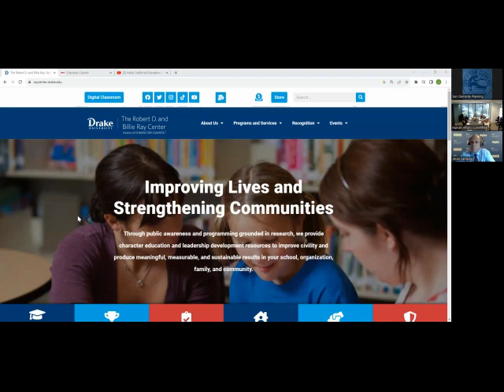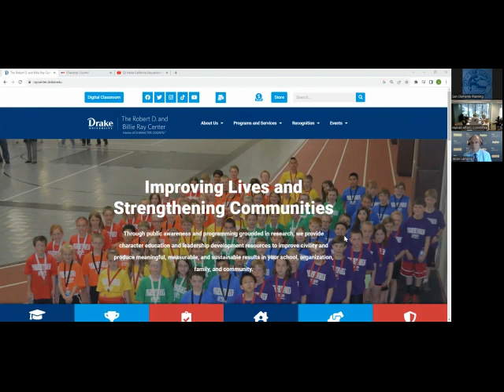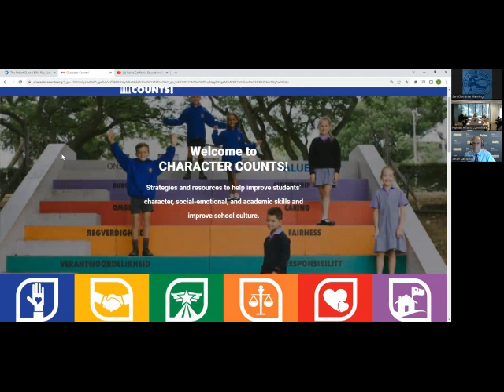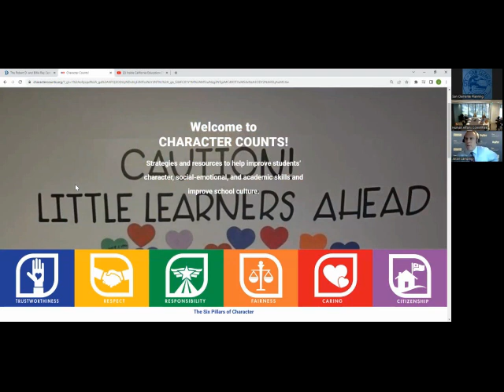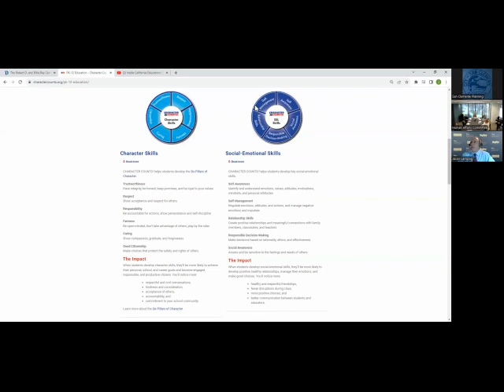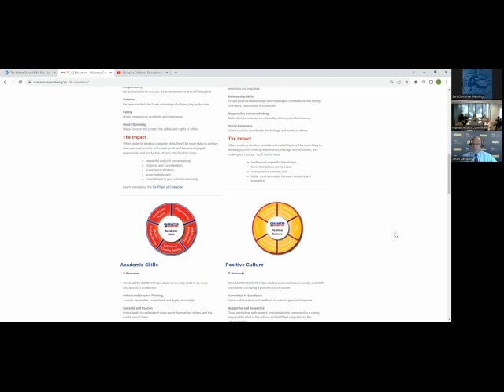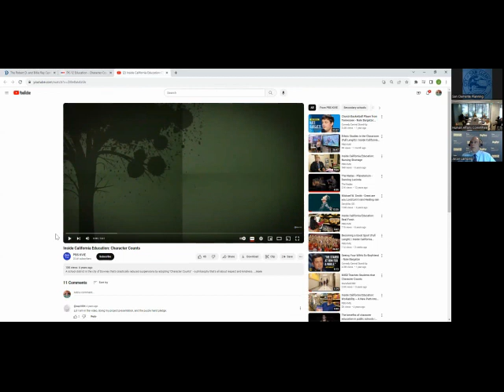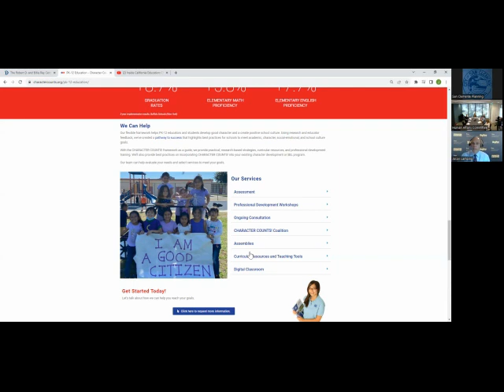Human Affairs Committee Meeting Character Counts Presentation February 13, 2024